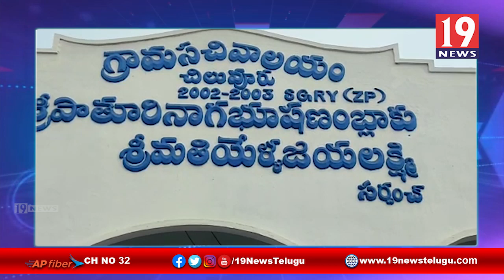తెనాలి పరిధిలోని దుగ్గిరాల, ఈమని, కొండూరు, చిలుకూరు గ్రామంలో పలువురు అభ్యర్థులు నామినేషన్ దాఖలు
గుంటూరు జిల్లా తెనాలి డివిజన్ పరిధిలోని దుగ్గిరాల, ఈమని, కొండూరు, చిలుకూరు గ్రామంలో పలువురు అభ్యర్థులు నామినేషన్ దాఖలు | 19 Newstelugu